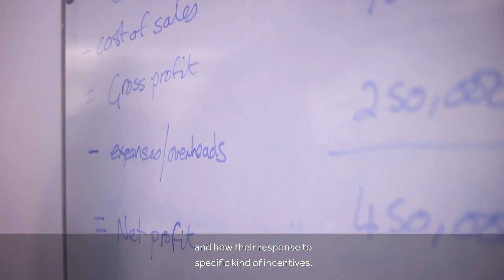The Manchester PhD Degree at Alliance Manchester Business School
The Alliance Manchester Business School PhD degree provides world-class facilities and a supportive research environment in which to study and develop the essential skills for a successful career, whether in academia or industry.